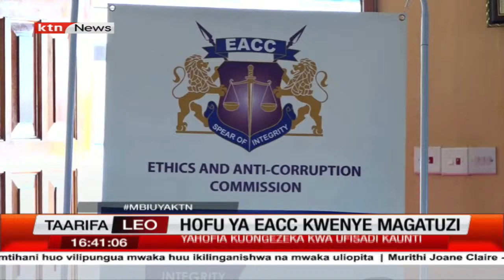EACC yaeleza hofu yake ya ufisadi katika serekali za kaunti